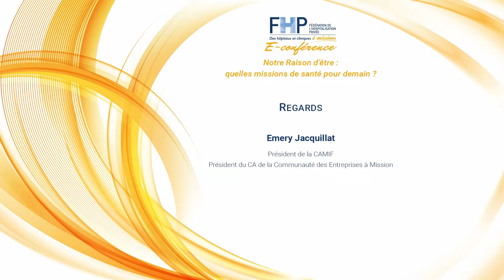🎙 Séquence 8 - E-conférence FHP « Notre Raison d’être : quelles missions de santé pour demain ? »🎬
🎙 Le regard de conclusion d’Emery Jacquillat, président de la CAMIF, président du CA de la Communauté des entreprises à mission